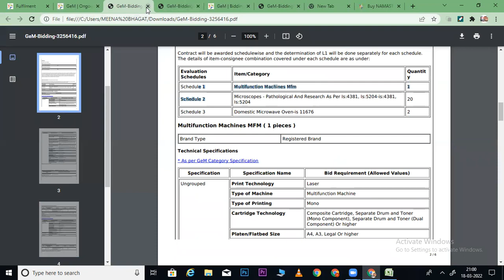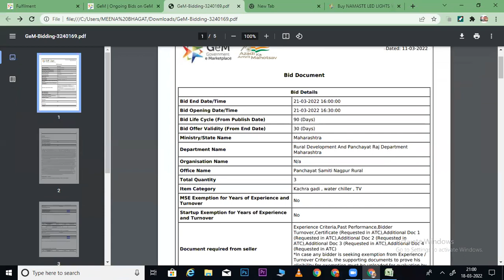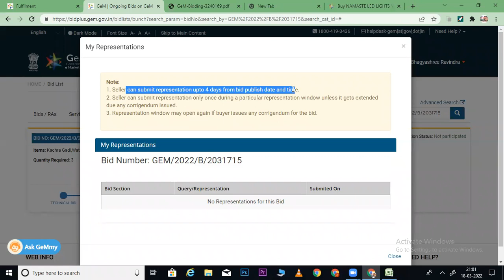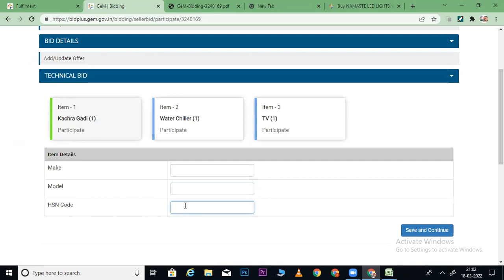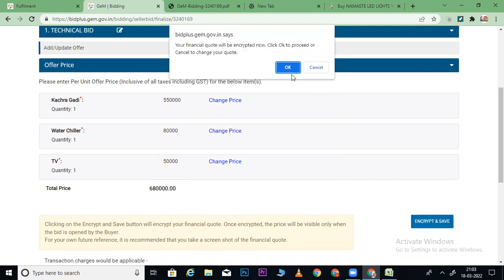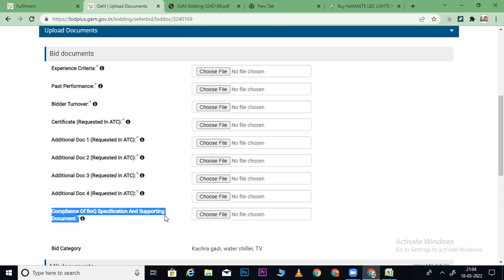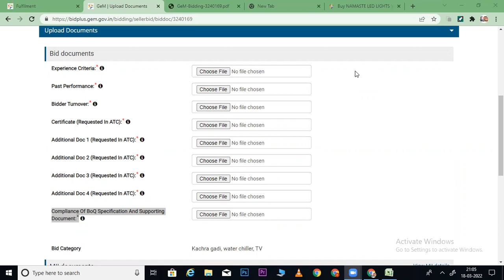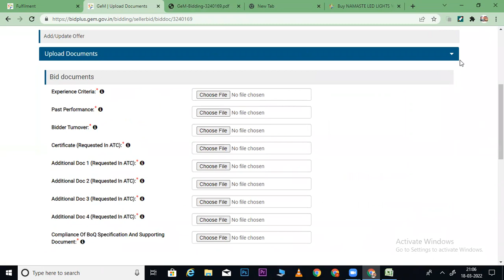GEM BOQ BID PROCESS I GeM BOQ Bid Process for Seller I How to Participate Boq In GeM